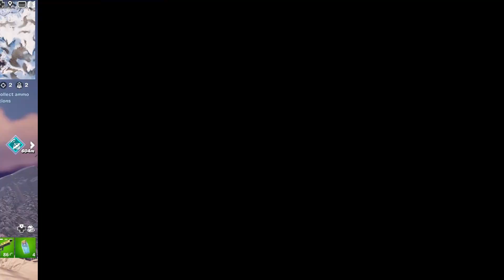Could Nintendo Characters EVER Come to Fortnite?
Hey everyone!